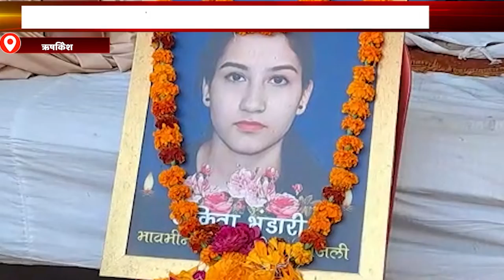Special Bulletin: हिंदी समाचार बुलेटिन। Breaking News । News World India